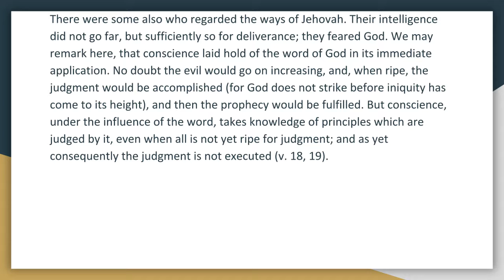Synopsis of The Books of The Bible by JND OT Major Prophets Jeremiah Chapter 26 Audio Book